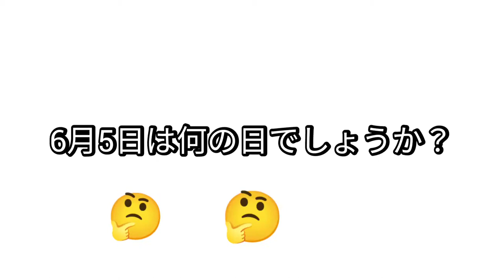【日本酒】世界も認めた佐賀県銘酒の鍋島を紹介♪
この動画では、【鍋島】を紹介しました。

このチャンネルでは、日本の【歴史、芸術、文化、食べ物、場所】について紹介しています。